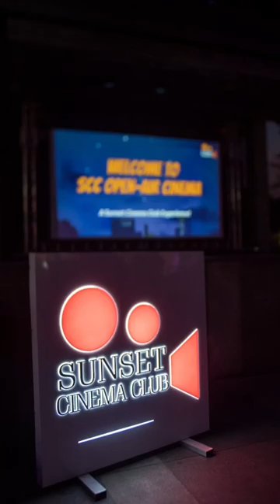Sunset Cinema Club: Bangalore | Nexus Shantiniketan Mall | Open Air Cinemas in India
If you haven’t watched a movie outdoors, then what are you waiting for?

Join us for the MeBeforeYou screening at our open-air cinema! Lounge back and enjoy this heartwarming love story with your partner ✨

📍Nexus Shantiniketan Mall, Bangalore
25th March - Me Before You